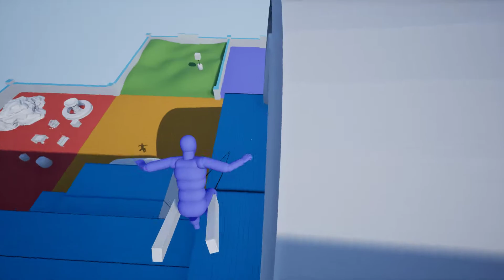UE4 Prototype ODM Gear from Attack On Titan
The omni-directional mobility gear / 3DM from AOT [Shingeki no Kyojin 進撃の巨人] recreated in Unreal Engine 4.